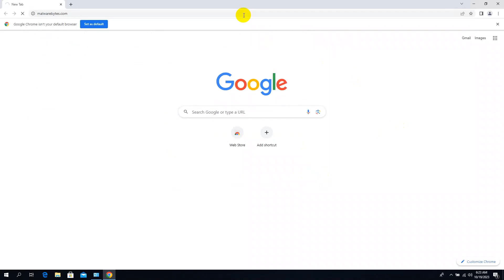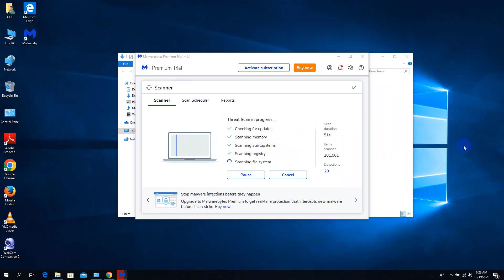How To Fix Task Manager Automatically Closes By Itself After A Few Seconds Or Exact Time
If Task Manager automatically closes by itself after a few seconds or a specific time, it may be due to various reasons, including malware, system issues, or software conflicts. Here are some steps to help you diagnose and fix this issue:

1. Check for Malware:
   Malware can interfere with system processes. Run a full scan with your antivirus software to ensure your system is clean. If you don't have an antivirus program, consider installing one.

2. System File Checker:
   Corrupted system files can cause problems like this. Run the System File Checker utility to scan and repair corrupted or missing system files. To do this, open Command Prompt with administrator privileges and type `sfc /scannow` and press Enter. Allow the process to complete.

3. DISM (Deployment Image Service and Management Tool):
   Sometimes, the System File Checker may not be enough. You can use DISM to repair the Windows image. In Command Prompt with admin privileges, enter `DISM /Online /Cleanup-Image /RestoreHealth` and press Enter.

4. Check for Recently Installed Software:
   If the issue started after you installed new software, it might be causing a conflict. Uninstall any recently installed programs to see if that resolves the problem.

5. Task Scheduler:
   Check if there are any tasks scheduled to close Task Manager automatically. Open Task Scheduler, navigate to "Task Scheduler Library" and look for any suspicious tasks.

6. Group Policy Editor:
   It's possible that Group Policy settings are affecting Task Manager. To check this, press Win + R, type `gpedit.msc`, and press Enter. Navigate to User Configuration - Administrative Templates - System - Ctrl+Alt+Del Options and check if "Remove Task Manager" is set to "Enabled." If it is, set it to "Not Configured" or "Disabled."

7. Registry Editor:
   Incorrect registry settings can cause problems. Be cautious when editing the registry, as it's a critical system component. Open the Registry Editor by pressing Win + R, typing `regedit`, and pressing Enter. Navigate to `HKEY_CURRENT_USER\Software\Microsoft\Windows\CurrentVersion\Policies\System` and look for a value named "DisableTaskMgr." If it exists and is set to 1, change it to 0.

8. User Account Control (UAC):
   Ensure that UAC is enabled. If it's disabled, it can lead to unusual issues. Go to Control Panel - User Accounts - User Accounts, and then click "Change User Account Control settings" to make sure it's set to the default level.

9. Third-Party Software:
   Some third-party software, especially system optimization or cleaning tools, can interfere with system processes. Temporarily disable or uninstall such software to see if it resolves the issue.

10. Windows Update:
    Make sure your Windows operating system is up-to-date. Sometimes, Windows updates can resolve issues like this.

11. Create a New User Profile:
    If all else fails, create a new user profile and see if the issue persists there. Your current user profile may be corrupted.

If none of these steps resolve the issue, it might be a deeper system problem. In such cases, you may want to consider a system restore or, in extreme cases, a Windows reinstallation. Remember to back up your important data before making any significant changes to your system.

Tech Review